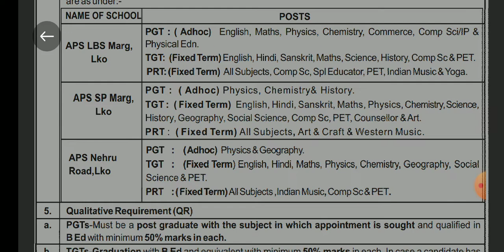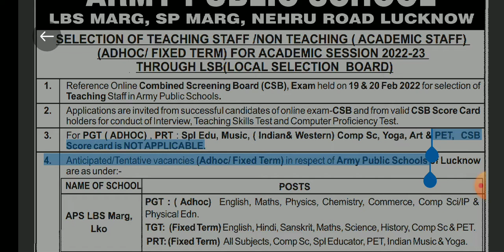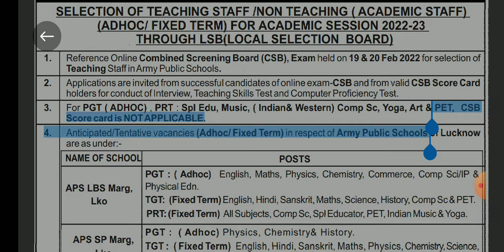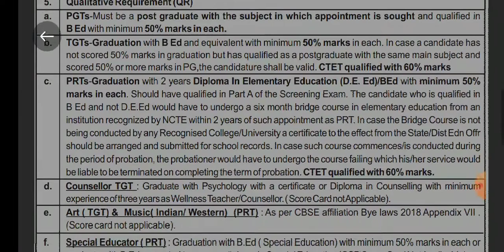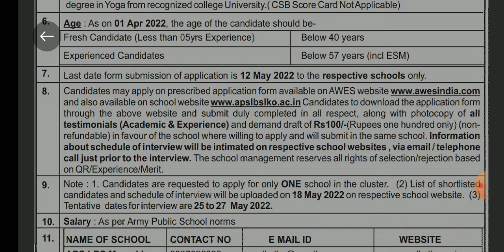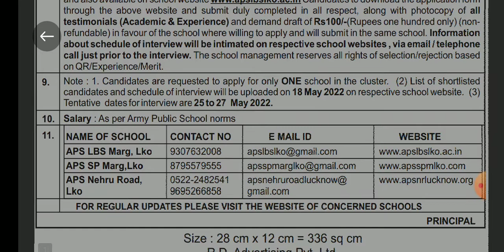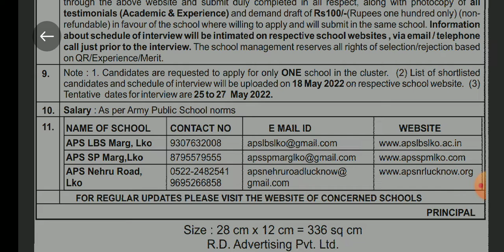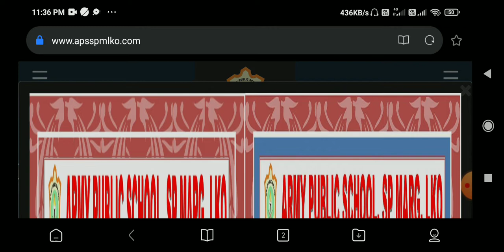3 ARMY PUBLIC SCHOOL TEACHER RECRUITMENT 2022 | PGT TGT PRT OTHER POSTS | UTTAR PRADESH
3 ARMY PUBLIC SCHOOL TEACHER RECRUITMENT 2022 | PGT TGT PRT OTHER POSTS | UTTAR PRADESH | WITH OUT CSBCARD HOLDER APPLY SOME POST REST ARE CSB MANDATORY FEE RS 100 LAST DATE 12 TH MAY